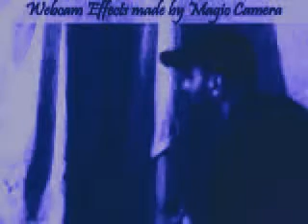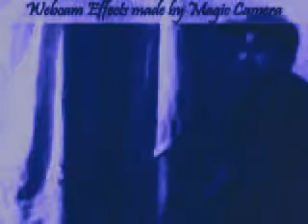(¤¤THE CAVERN DESCENT¤¤)Un film de{ Frisson /Epouvante/ Horreur} Mis En Scène Par RYAN ZANEFFIO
(Lafter Tarlef / Ryan Zaneffio /Jeffactor 2_Production Hollywood)  Présente //Un Film d' épouvante et d'Horreur realiser et interpreter  et  Mis En scéne par L 'Acteur super  prommetteur et opportuniste!.."" Lafter Tarlef /Ryan Zaneffio /Jeffactor2 ""